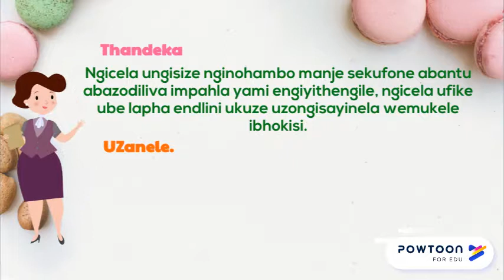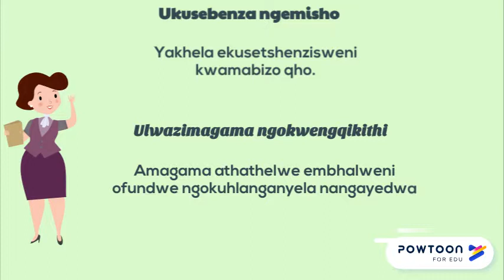isizulu. Gr4. T2. L 2.1